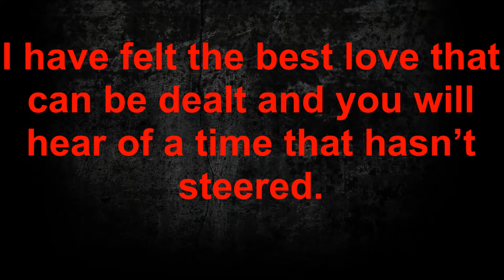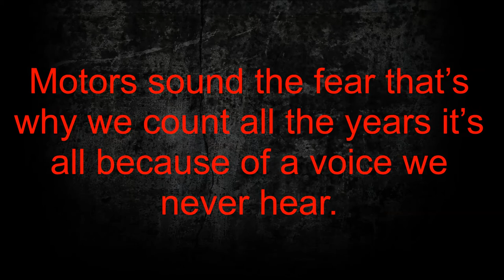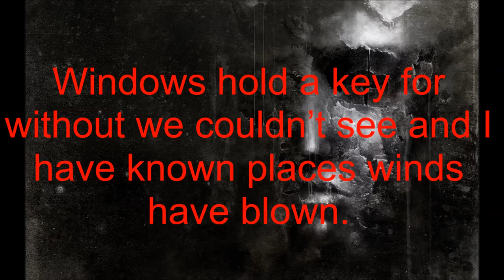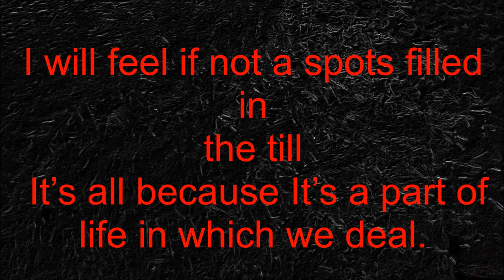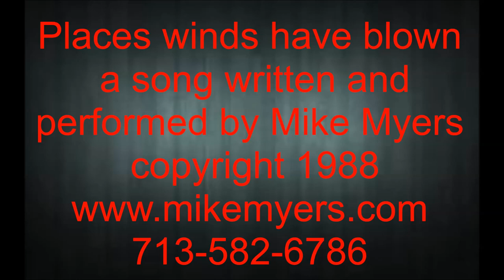Places winds have blown Mike Myers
More of my songs will be uploaded It just occurred to me when I’m gone this is the only way to share my music with the world. Now they will be online until the bitter end. and yes I sell real estate too.